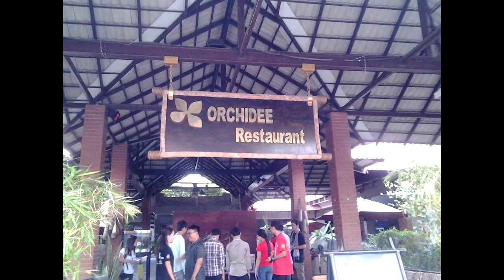exhibition indigenous clothes, Cambodia - ការតាំពិពណ៏ សំលៀកបំពាក់ ជនជាតិដើមភាគតិច - ស៊ីយ៉ា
my video vannak pov

 I  own videos, music recording and graphic design using in this video, and what I've been using is in accordance with the law of Fair Use of YouTube Guideline. Hence, I would like to give credit to the original my channel!
Channel name: Kal Tes កល តើស